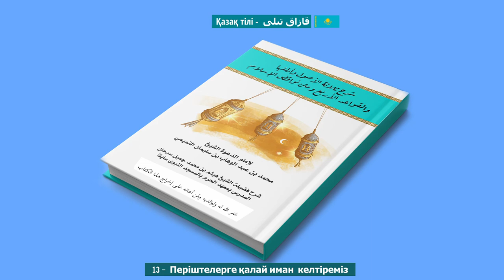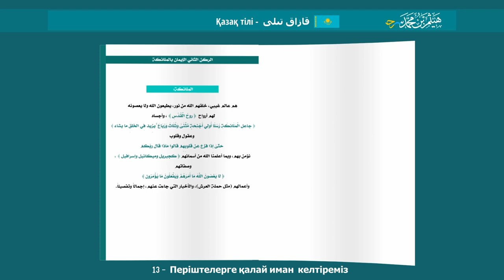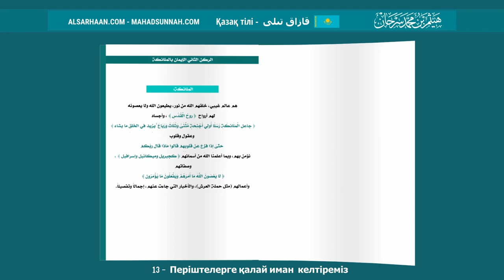13 Періштелерге Қалай Иман Келтіреміз كيف يكون الإيمان بالملائكة